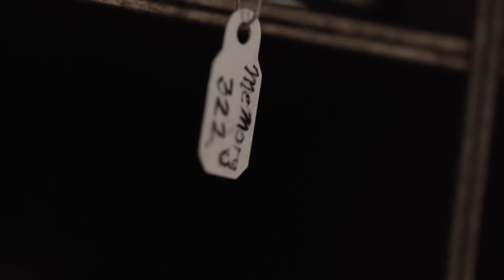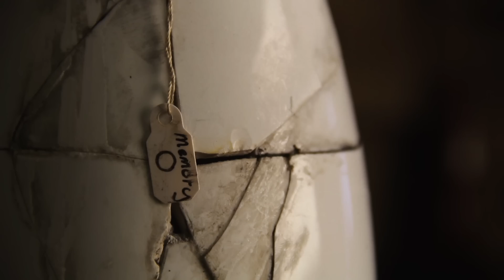The Archaeologist by Speed of the Stars ( Steve Kilbey & Frank Kearns)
Taken from the Speed of the Stars album, 'The Archaeologist'
Written by Steve Kilbey and Frank Kearns
Download the Album Now

Video: Redtape pictures
CAST:
Bob Mussett
Anna Patch
Martin Shellshear
Makeup and Hair by Ally Renee.
Directed & Produced by Clint Lewis & Kristie Lee Hosking